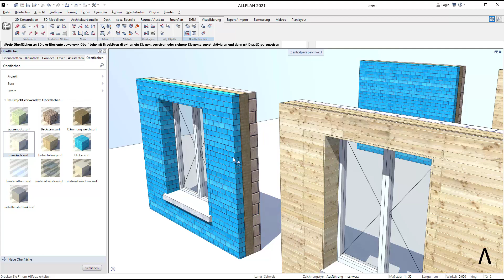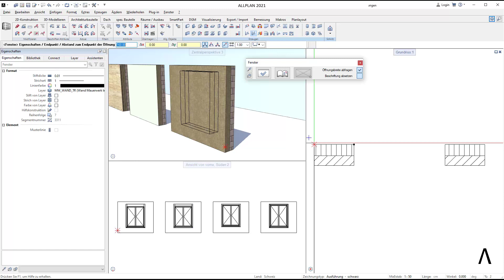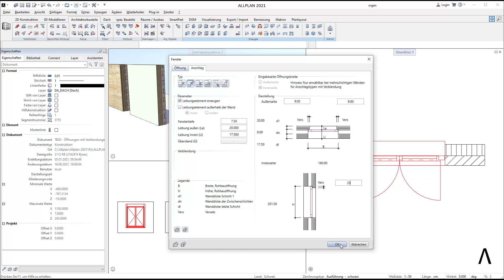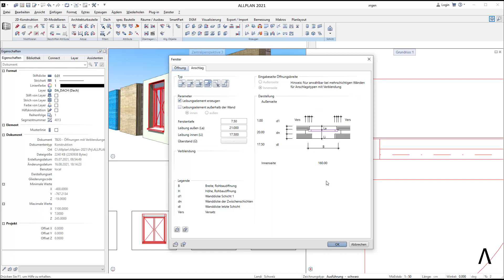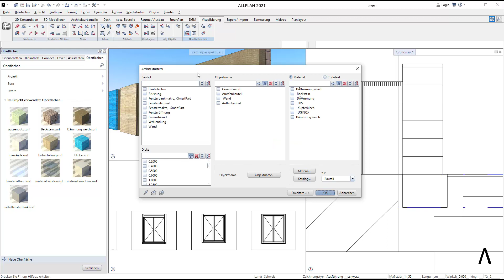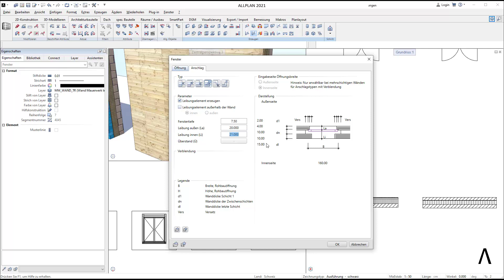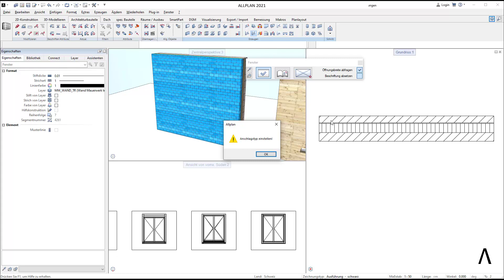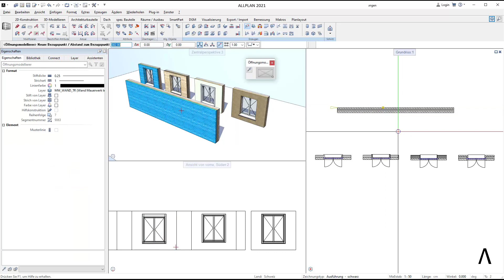#003 ALLPLAN Monats-Tipps "Fensteröffnungen modellieren"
Jeden Monat stellen wir Ihnen bestimmte Themen oder ausführlichere Workflows unter der Reihe "Monats-Tipps" vor.
Diesen Monat zeigen wir die Grundlagen auf, wie man eine Fensteröffnung in den gängigsten Wandsystemen modelliert.

00:00 Start
00:32 Aussenwärmedämmung
04:19 Kunststein Gewände
08:42 Hinterlüftete Fassade
11:34 Zweischalen Mauerwerk
14:07 Assistent erstellen